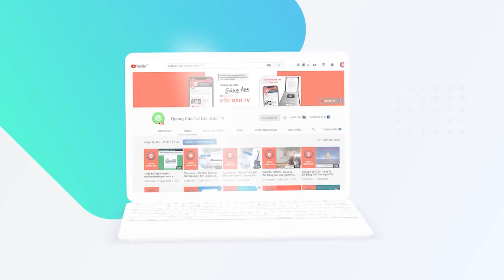Quốc Gia Thiên Đường Của Xe Ô Tô Điện, 2 Năm Nữa Sẽ Dừng Bán Xe Xăng, 80% Doanh Số Ô Tô Là Xe Điện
Không phải Mỹ hay Trung Quốc, quốc gia này mới là 'thiên đường xe điện: 80% là xe xanh, 2 năm nữa dừng bán xe xăng - đi trước thế giới cả thập kỷ

Tại Na Uy, xe điện chiếm đến 80% trong số các phương tiện tại đây. Không phải bất kỳ quốc gia nào khác, đây chính là nơi minh chứng cho tương lai của ngành xe điện.

Số lượng các trạm sạc đã vượt xa số lượng các trạm bơm xăng tại các khu vực dịch vụ do Circle K điều hành. Vào những ngày cuối tuần mùa hè, khi cư dân Oslo thường di chuyển đến vùng nông thôn để nghỉ dưỡng, dòng điện để sạc đôi khi xuống gần mức cạn kiệt.